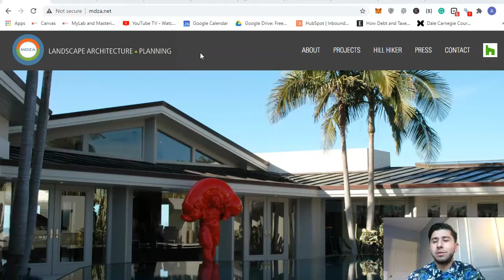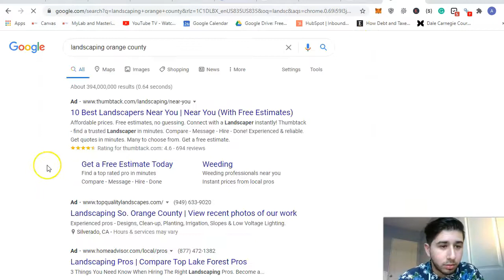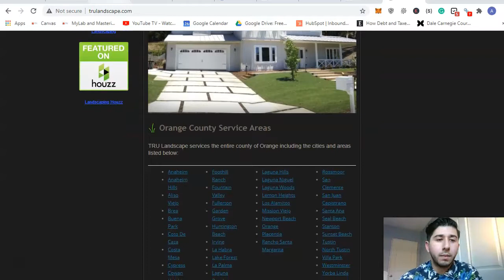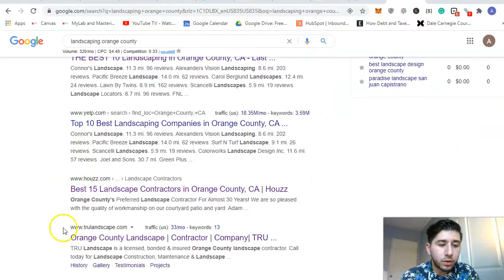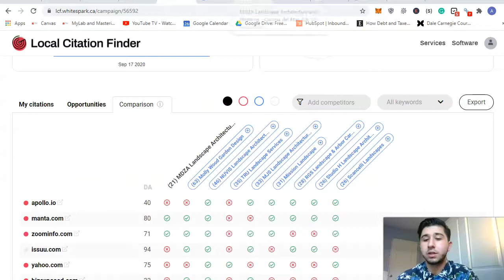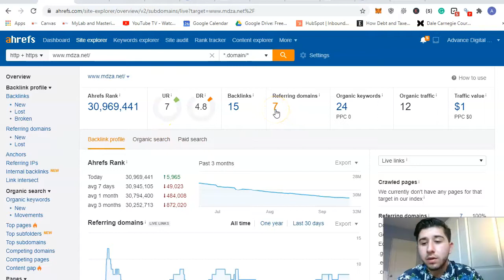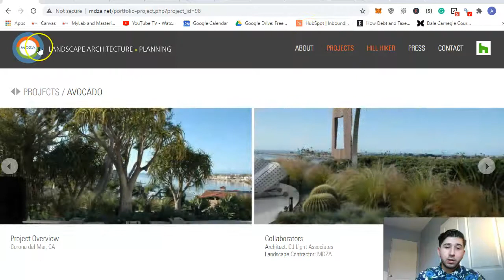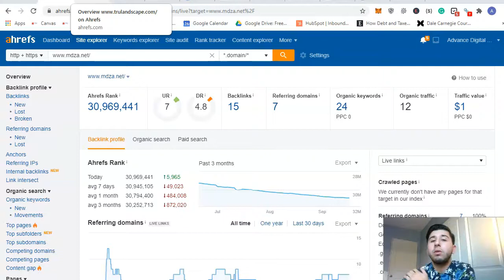MDZA Landscape Architecture and Planning, Landscaping Orange County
Alex shows MDZA Landscape Architecture and Planning that Landscaping Orange County is actually really easy to rank for! Landscaping Orange County is also the top search term to rank for including Orange County Landscape Design. Alex gives a great attack plan for this orange county landscape company.